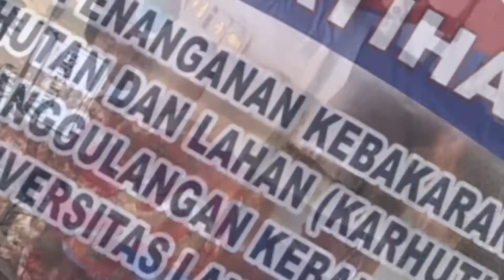Pelatihan Penanganan Kebakaran Hutan Dan Lahan